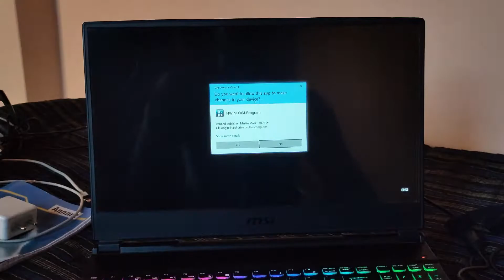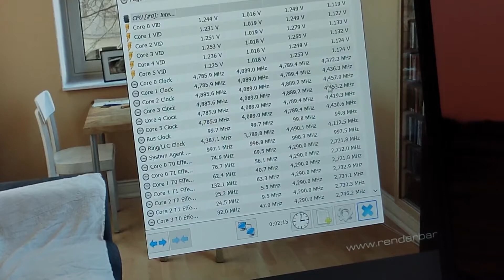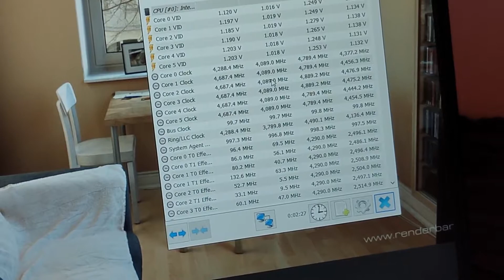MSI GL65 Leopard Cinebench R20 score !! i7 10th gen ! RTX 2060 !!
I Hope you guys will Like this video and fined this helpful.
Any Question Please Comment.